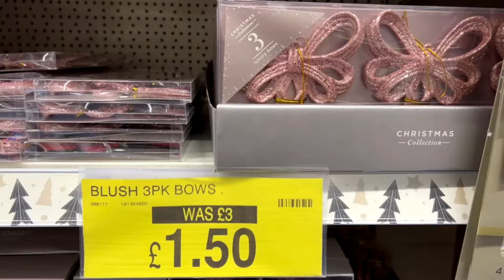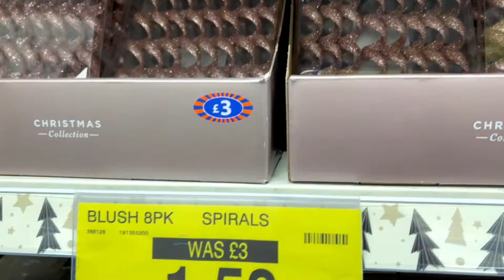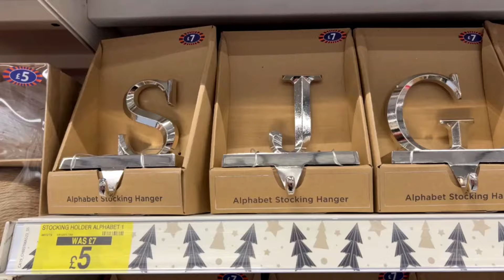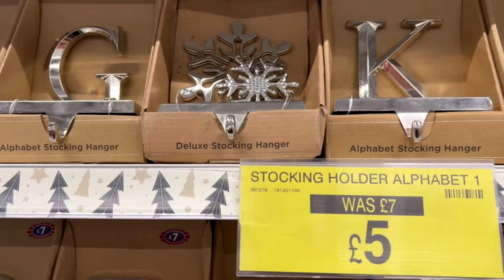SALE Christmas Shop with me B&M 2023